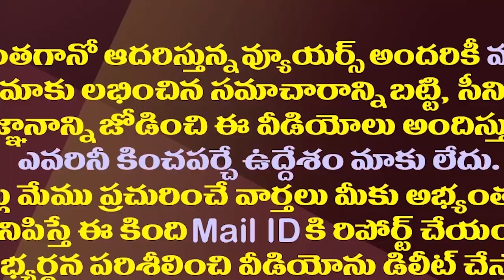కొత్త అస్త్రాలు బయట తీసిన జగన్..చంద్రబాబుకు షాక్| YS Jagan Found New Weapons To Defeat Chandrababu